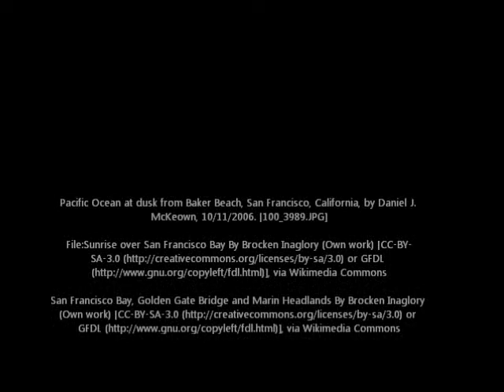Holecek: Giocoso - Dave Clark, Classical Guitar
Dave Clark interprets the fourth piece from Josef Holecek's 1984 composition "Six Aquarelles for solo guitar".